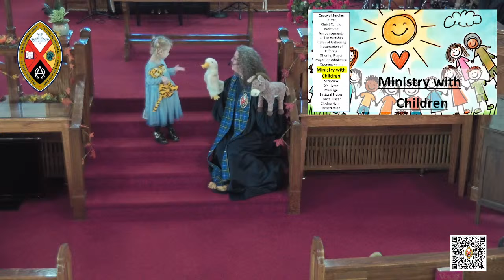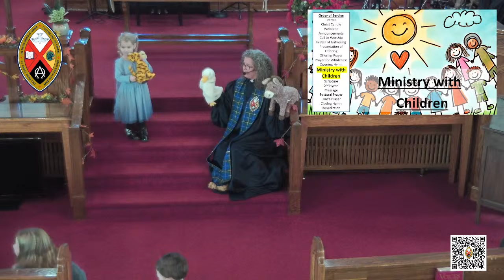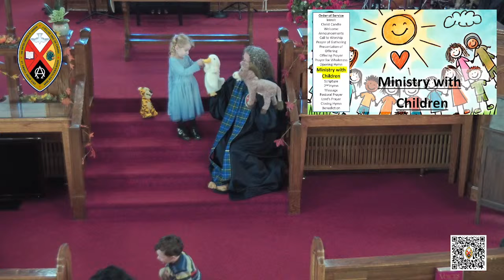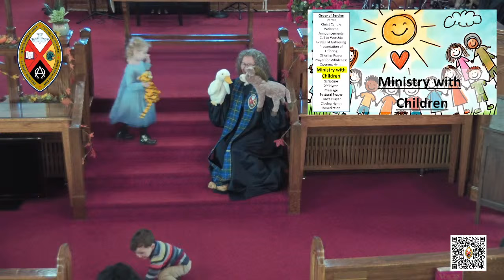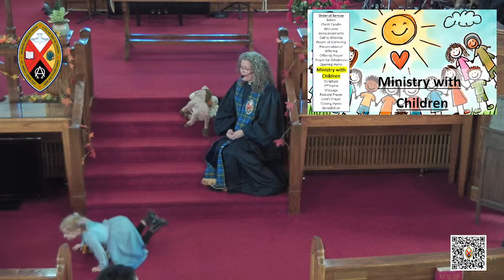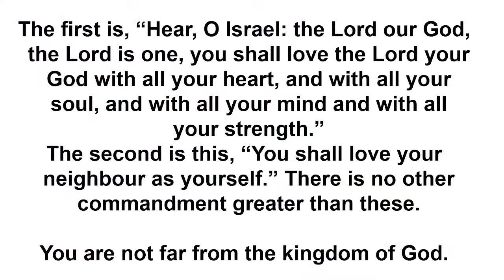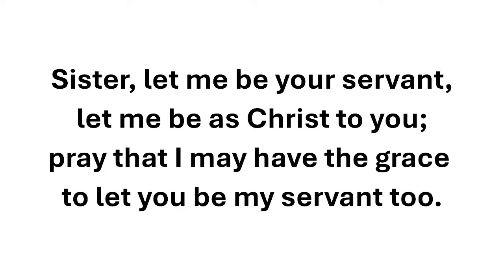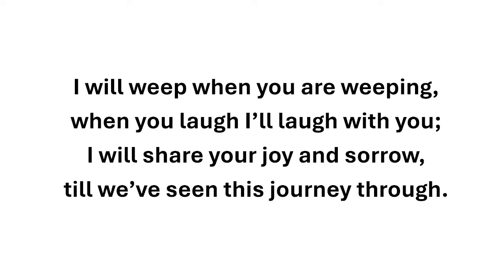Worship service Sunday, November 3, 2024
This Sunday, join us as we explore the profound challenge of Jesus' call to “Love your neighbour as yourself.” In a world where division often seems to dominate, we’ll reflect on how we can bridge divides, see others through the eyes of compassion, and move beyond our comfort zones to embrace all people as neighbours.  We look forward to worshiping together and growing in love and unity